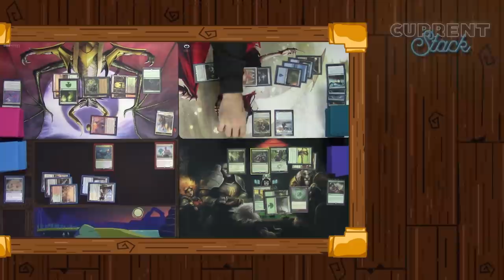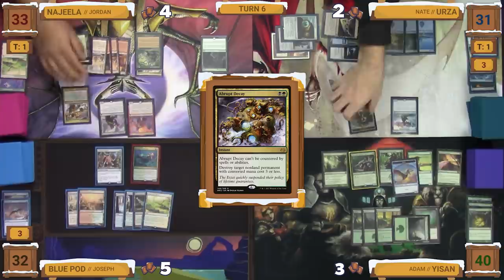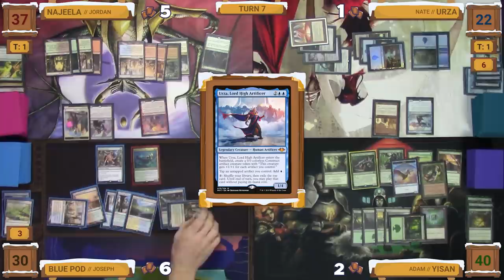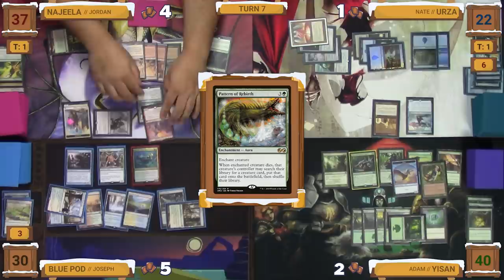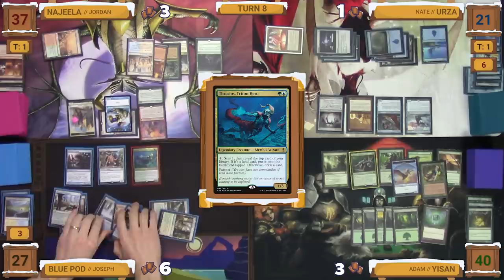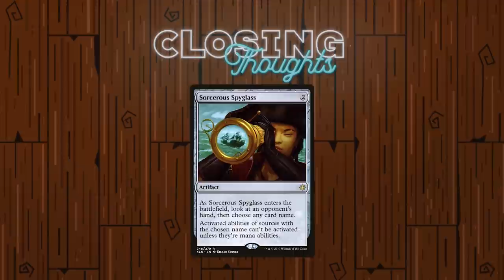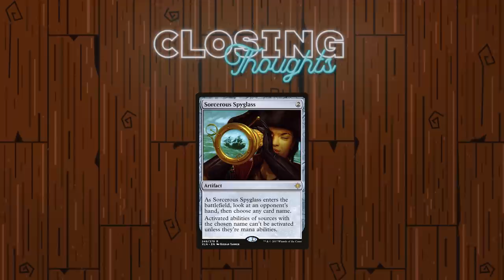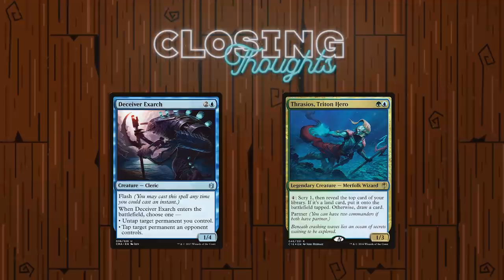Urza vs Najeela vs Blue Pod vs Yisan | S1E1 | cEDH Gameplay | Casually Competitive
Welcome back to Casually Competitive MTG! We are a group of friends who enjoy playing fast paced semi competitive EDH games. In today’s game we have a matchup between Blue Pod, a Thrasios, Triton Hero and Bruse Tarl, Boorish Herder stax and hatebear based control deck; Urza, High Lord Artificer, a mono blue artifact combo deck; Najeela, the Blade-Bossom, a combo deck whose main goal is to swing.. a lot; and Yisan, the Wanderer Bard, a mono green combo deck that looks to activate Yisan multiple times per turn to assemble a win.